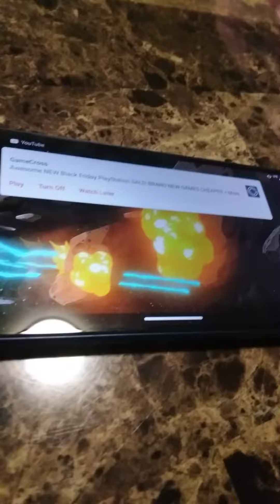November 22, 2022